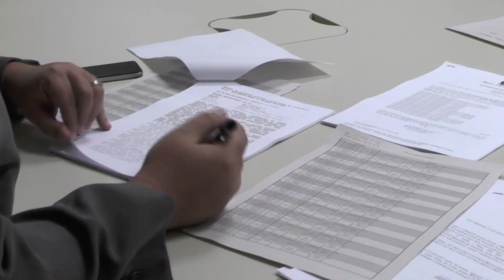Balanço da PGFN em 2015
Concentrar esforços em casos de grande impacto econômico e com maiores chances de recuperação dos valores. Foi com essa meta que a Procuradoria-Geral da Fazenda Nacional garantiu quase R$ 34 bilhões para o erário em 2015. O órgão é vinculado administrativamente ao Ministério da Fazenda e tecnicamente à Advocacia-Geral da União.